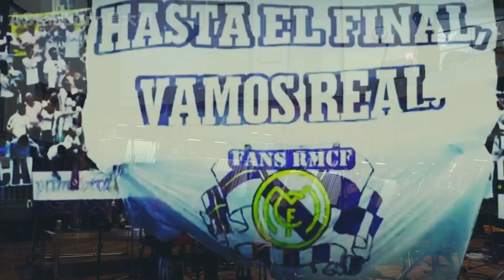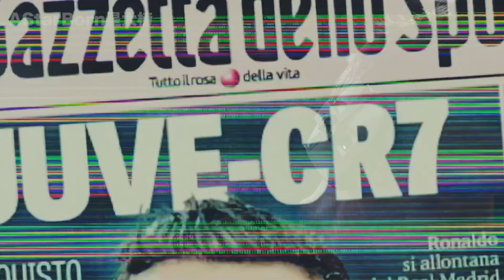La Liga Intro La Liga Theme Song 2019/20 La Liga Champions FIFA 20 La Liga Soundtrack La Liga Final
LaLiga intro LaLiga theme song 2019/20 LaLiga presenta su identidad sonora de la mano de Lucas Vidal - LaLiga Intro LaLiga Theme Song 2019/20 LaLiga Champions 2020 FIFA 20 LaLiga Soundtrack LaLiga Final

西甲2020西甲聯賽主題曲｜2020西班牙甲級聯賽歌曲｜西甲聯賽2020｜西甲联赛2020｜西甲巴塞隆納｜西甲足球｜西甲精華｜西甲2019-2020｜西甲精華2020｜西甲巴塞罗那｜西甲皇馬｜西甲皇马

The filming equipment:
💻 Notebook ‣‣ MacBook Air (Retina, 13-inch, 2019)：
📷 Camera ‣‣ EOS M6 Mark II 15-45mm：
🎤 Microphone ‣‣ Rode VideoMicro：
🎥 Light ‣‣ YIDA YD-500BPLUS：
📹 Backdrop ‣‣ Elgato Green Screen：

（點進頁面後滑到最下方的研討會有免費教學課程）

la bebesita bebelin
la liga de la accion español latino
jornada 6 liga mx 2020
liga dela justicia vs amos de la justicia
la liga dela justicia trailer
trailer de la liga dela justicia 2
liga de la justicia trailer
trailer de la liga dela justicia
la renga
sabes que no la liga
la liga me gusta tu pelo
la liga promises
mc caco
zaramay
liga la em casas
la liga se re pudrio
la liga fantasy marca
la liga te recordare
la liga dela justicia 2
la liga de la justicia
pelicula la liga dela justicia en español
liga de la justicia
batman
liga dela justicia
la liga dela justicia pelicula completa

champions liga
la champions liga
la champions
la liga dela justicia
liga dela justicia
la liga 2020
tito la liga
tito y la liga
la liga en vivo
liga mx
la liga mx
la liga enganchados
cumbia
la liga cumbia
la champion liga
barcelona
batman
damas gratis
liga mx 2020

madrid juara la liga 2020
real madrid juara la liga 2020
resumen de la liga española
epl highlights
barcelona vs leganes
fabuloso
barcelona vs osasuna
resumen de la jornada 2 liga mx 2020
juara la liga 2020
la liga live match
la liga özet
la liga live match today
mallorca vs barcelona
real madrid vs valencia
highlight la liga
el rodri
real madrid vs villarreal
la liga today match
dazn la liga
la liga highlights 2020
real madrid vs eibar

champions liga
la champions liga
la liga 2020
liga dela justicia
tito la liga
real madrid la liga
real madrid
la liga live
la liga barcelona
barcelona
la liga letra
la liga highlights
liga mx
liga santander
la liga santander
la champion liga
la liga cumbia
cumbia
la liga enganchados

tito y la liga 2020
la liga final 2020
flasheaste amor
best la liga team fifa 20
la liga mx 2020
la liga de la justicia social
la liga 2020
liga de la justicia social
klasemen la liga 2020
la liga fifa 20
cuando empieza la liga mx 2020
perreito
la liga tots fifa 20
ash gana la liga pokemon
ash gana la liga
ash gana la liga alola
la roca callejera
la liga smartbank
pokemon ash gana la liga alola
liga smartbank
partido de la liga deportiva alajuelense en vivo hoy

champions liga
la champions liga
liga dela justicia
la liga 2020
tito la liga
la liga 2019
liga mx
barcelona
la liga barcelona
la liga remix
la liga real madrid
real madrid
la champion liga
liga santander
la liga santander
la liga live
la liga cumbia
cumbia
la liga highlights
la liga enganchados